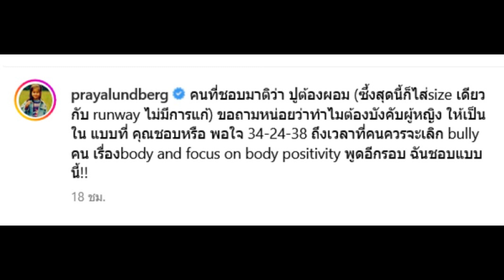ปู ไปรยา ไม่ทัน ฟาดกลับ หลังโดนติเรื่องชุด เดินพรมแดง